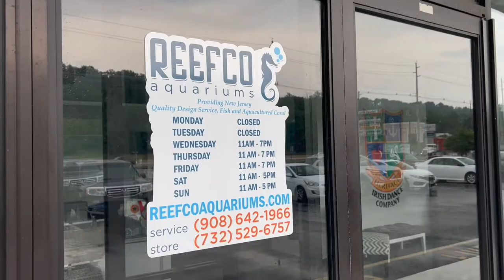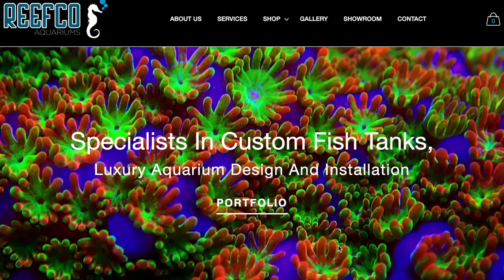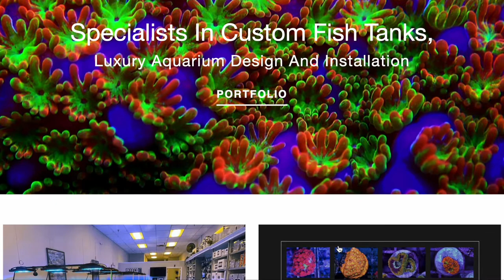VISITING REEFCO AQUARIUM IN NEW JERSEY with Brandi@Bthefountain and Alek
for this store tour, brandi and Alek aquarium partners team took the Monday to go around the stores in New jersey
let's see if the ELOSamerica team enjoyed their time there .

Here is the first episode of this tour. at Reefco Aquariums NJ

Brian Dunleavy founded Reefco in 2012 after gaining over 15 years experience as a hobbyist and retail at several local fish stores. Initially focused on aquarium maintenance and service for both saltwater and freshwater, he has now opened a retail showroom that features a large variety of fish and aqua-cultured corals.

Here, only on weekends, is your opportunity to view Brian’s store, aqua-culture facility, and purchase a large variety of corals from zoanthids, LPS, and SPS corals. These corals are mostly well-known branded corals from reputable collectors. Visit and choose a selection across seven 6’ frag tanks, a 3’ frag tank, and a 220 gallon display.

Brian and the Reefco staff are all passionate hobbyists each with their own home aquariums.  They are happy to assist you with your next coral purchase or any aspect of your aquarium set-up.

Contact them or come by for maintenance help, reefing supplies, or your next coral.
Brian Dunleavy
reefCo Aquarium